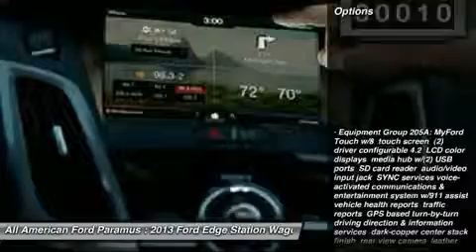2013 FORD EDGE Paramus, NJ 13PT2236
2013 FORD EDGE Paramus, NJ
Stock# 13PT2236
allamericanford.net/

375 Rt. 17 South